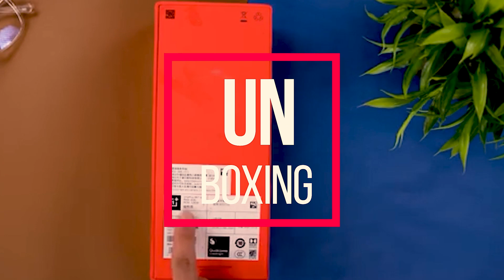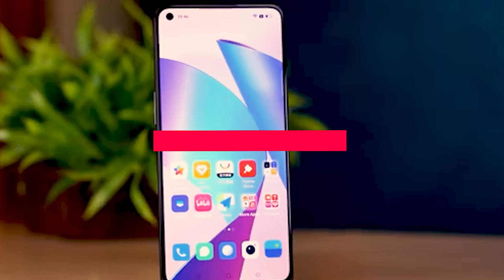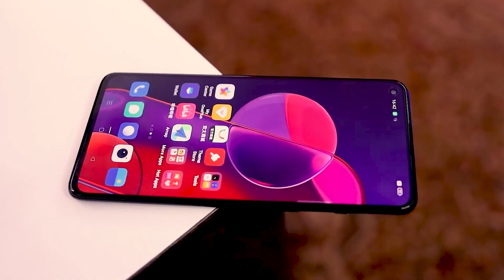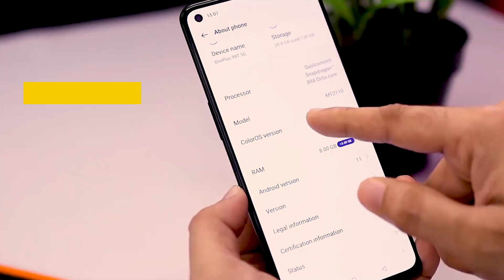OnePlus 9rt Unboxing specification price and launch date (China)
इस विडियो में OnePlus 9rt के बारे में जानिये और हाँ ये चाइना में लांच हुआ है अभी भारत की लौन्चिंग डेट .
Video Credit -  Google
Lenovo Legion Y540 9th Gen Intel Core i5 15.6-inch Full HD Gaming Laptop (8GB/512GB SSD/Windows 10/60 Hz/NVIDIA GTX 1650 4GB GDDR5 Graphics/Raven Black/2.3Kg), 81SY00U6IN
Over-Ear Wireless Headphone with Ergonomic Aesthetics, Plush Padded Earcups, Immersive Audio, Bluetooth v5.0 & Upto 20H Playback(Red)
Photron Stedy Pro 560 Tripod 2 PACK
Prolite Heavy-Duty Light Stand (9 feet) for Ring Light, Flash, Reflector, Diffuser, Photo & Video Studio Shooting (Portable, Foldable with Carry Bag)
Simpex Light Stand Kit with a Pair of Light Stands and a Carry Bag
Maono AU-A03 Condenser Microphone Kit Podcast Mic with Boom Arm Microphone Stand (Black)
Logitech M337 Wireless Mouse, Bluetooth, 1000 DPI Laser Grade Optical Sensor, 10-Month Battery Life, PC/Mac/Laptop – Red
OnePlus 6T (Midnight Black, 8GB RAM, 128GB Storage)
Lenovo 100 Wireless Keyboard & Mouse Combo, GX30L66303
Creative SBS-E2800 2.1 High Performance Speakers System (Black)
Jay Hind
Technology Video Network Youtube Channel
@Praveen Chauhan
Praveen Singh Chauhan
Display – 6.62FHD+ E4 AMOLED, 120Hz Refresh rate, 600Hz touch sampling rate, HDR10+, gorilla glass , 1300peak brightness
Processor – Qualcomm Snapdragon 888 5nm Octa core 2.84GHz , Adreno 660 5G processor
Camera – 50MP SONY IMX 766 with OIS, 16mp Ultrawide, 2mp macro | 16MP Selfie EIS, IMX 471
Battery / Charger –  4500mAh , 65watt
SIM / RAM / ROM – LPDDR 5, UFS 3.1
OS & UI – Color OS 12 based on Android 12
BT 5.2. Wifi 6, under display finger print , dual streo speaker , no 3.5mm audio jack